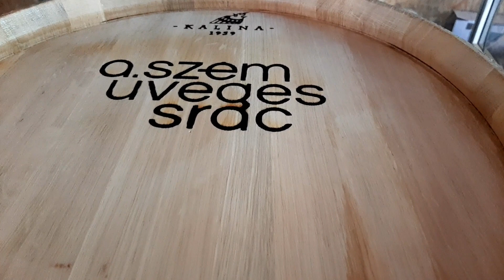Riport: Kalina Hordó - Beszélgetés Kalina Gáborral és Bodnár Mariannal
Kis bemutatkozó a műhelyünkről, hétköznapjainkról, a kezdésről, lehetőségekről és jövőről. Rólunk.
Köszönjük szépen a lehetőséget "a szemüveges srác"-nak.